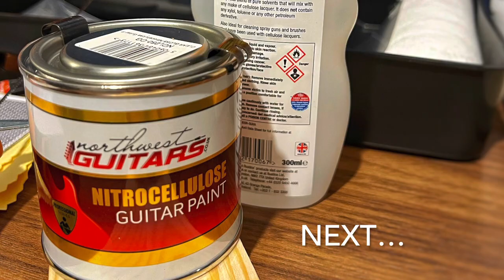How to build a DIY GUITAR PICKUP WINDER (plus how to make a STRAT pickup…) (Sound Demo)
A step by step guide to making a DIY guitar pickup winder from old spare parts, a broken sewing machine and some TLC.

A walk through of how to wind a single coil Stratocaster pickup and a full sound demo of it in a guitar.